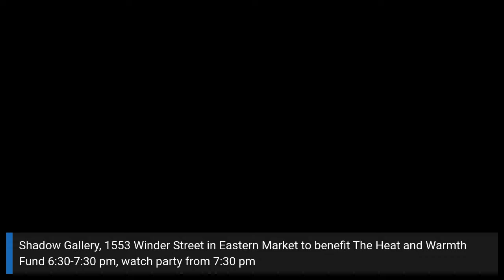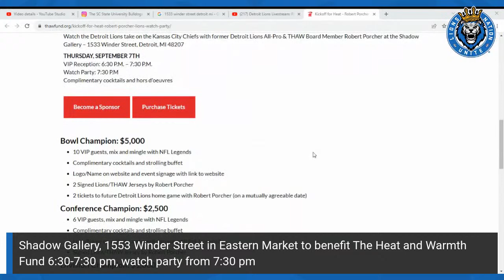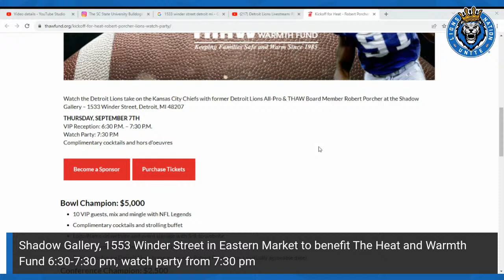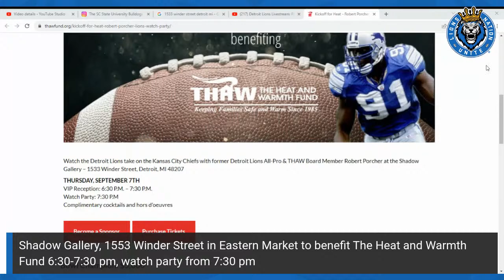Detroit Lions Livestream: Robert Porcher Talks Detroit Lions 2023 NFL Season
Kickoff for Heat – Robert Porcher Lions Watch Party

Watch the Detroit Lions take on the Kansas City Chiefs with former Detroit Lions All-Pro & THAW Board Member Robert Porcher at the Shadow Gallery – 1533 Winder Street, Detroit, MI 48207

VIP Reception: 6:30 P.M. – 7:30 P.M.
Watch Party: 7:30 P.M
Complimentary cocktails and hors d’oeuvres

Bowl Champion: $5,000
10 VIP guests, mix and mingle with NFL Legends
Complimentary cocktails and strolling buffet
Logo/Name on website and event signage with link to website
2 Signed Lions/THAW Jerseys by Robert Porcher
2 tickets to future Detroit Lions home game with Robert Porcher (on a mutually agreeable date)
Conference Champion: $2,500
6 VIP guests, mix and mingle with NFL Legends
Signed Lions/THAW Jersey by Robert Porcher
Division Champion: $1,000
4 VIP guests, mix and mingle with NFL Legends
2 VIP guests, mix and mingle with NFL Legends
Logo/Name on website and event signage
VIP Guest: $250
1 VIP guest, mix and mingle with NFL Legends
Logo/Name on event signage
Watch Party Guest: $125
1 Guest to Watch Party with Robert Porcher
Watch Party Emerging Leader*: $50
1 Guest to Watch Party with Robert Porcher
             * Emerging Leader: 21 – 37 years old

Robert Porcher's truacking company will be transporting SCSU Football equipment this season.
Lions Nation Unite is live-talking the latest Detroit Lions news and rumors for the 2023 NFL season with Lions legend Robert Porcher. The Lions face the Carolina Panthers in Week 3 of the 2023 NFL Preseason. What are the players to watch for this game?

Home for Detroit Lions game and play breakdown, player interviews, study for Lions talk. Herman Moore and Lions Nation Unite channel dedicated to all things Lions. We’re bringing an in-depth analysis of your Detroit Lions.